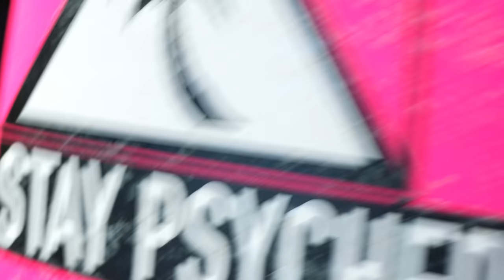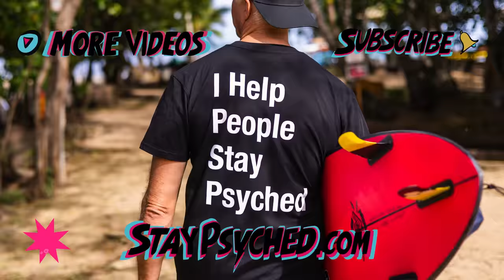MASSIVE SWELL SLAMS THE NORTH SHORE XXL